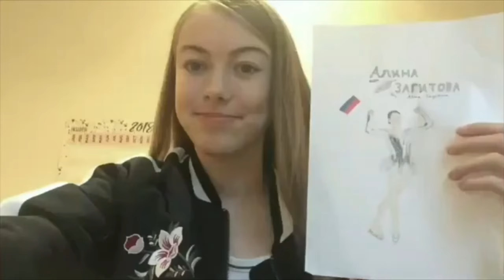Звезда по имени Алина!!!